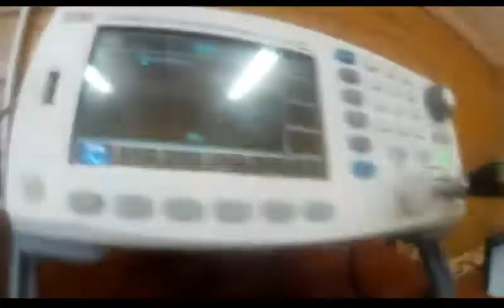Датчик тока на осцилле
Осталось подпаять резисторы